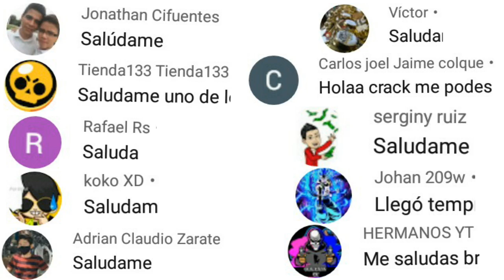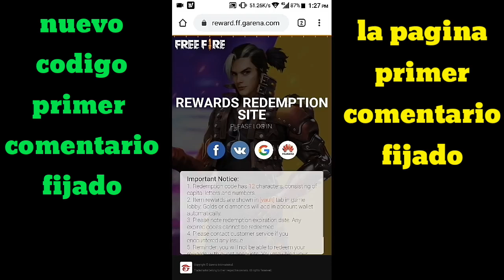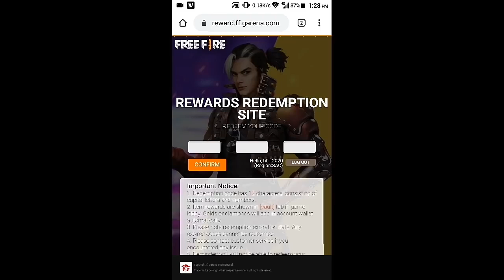COM0 CANJE4R NUEV0 FREE FIRE